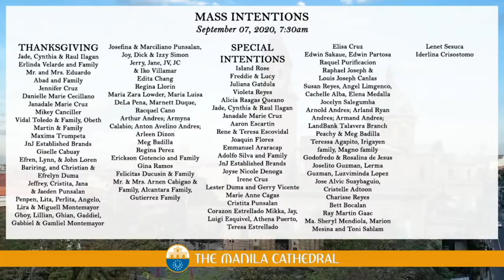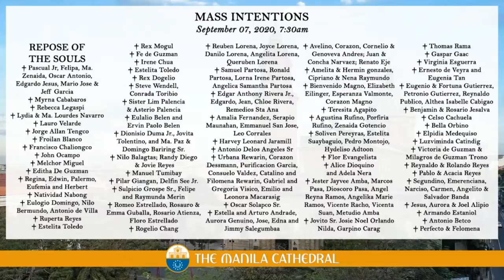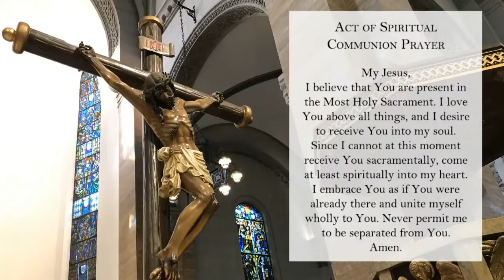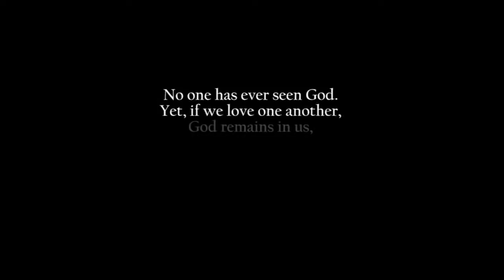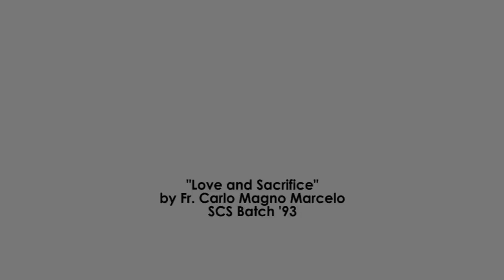Daily Mass at the Manila Cathedral - September 07, 2020 (7:30am)